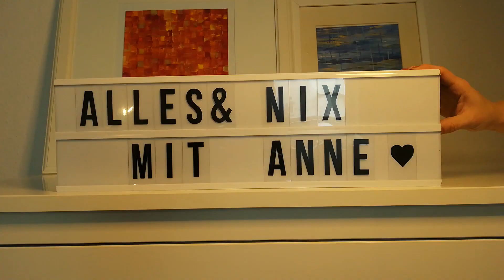Jubiläumsausgabe || Outtakes || 10 Fakten über mich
Halli Hallo und herzlich Willkommen zurück auf meinem Kanal,

diesmal mit meiner verspäteten, weil erst verloren und dann wiedergefunden, Jubiläumausgabe anlässlich eines Jahres "Alles&nix mit Anne" auf Youtube. Lernt mich etwas besser kennen und geniesst die besten Momente und niegesehene Outtakes aus dem letzten Jahr.

Ich wünsche euch ganz viel Spaß beim Anschauen und hoffe ihr habt etwas zu lachen.

Jemand von euch kann die am Ende des Videos gezeigten Produkte gewinnen.

Du nimmst an der Verlosung teil indem du:

• mir einen lieben Kommentar schreibst unter dem

Die Verlosung geht bis zum 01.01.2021, Ende 19Uhr.
Der/Die  glückliche Gewinner/in wird per Antwort auf seinen/ihren Kommentar am 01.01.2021 benachrichtigt.

Nach Ablauf der Meldezeit ohne Rückmeldung erfolgt eine Neuauslosung.

Die Verlosung gilt nur für Deutschland. Der Rechtsweg ist ausgeschlossen. Eine Barauszahlung des Gewinns ist ausgeschlossen. Doppelte Kommentare werden von der Verlosung ausgeschlossen. Im Falle eines Gewinnes werden deine Daten ausschließlich von mir für den Versandt verwendet und danach wieder vernichtet. Die Daten werden weder für Werbezwecke verwendet noch an Dritte weitergereicht.